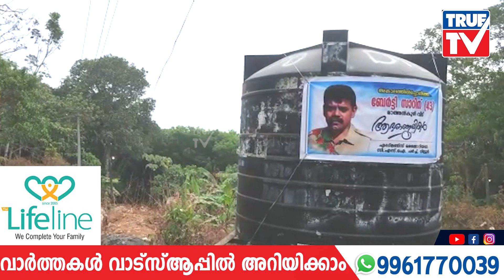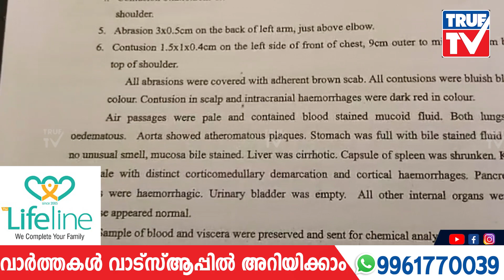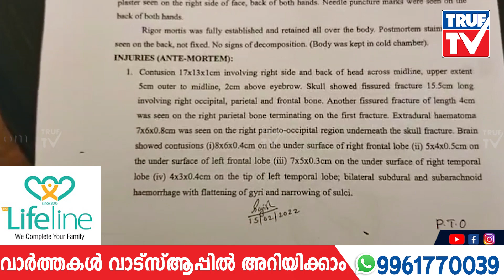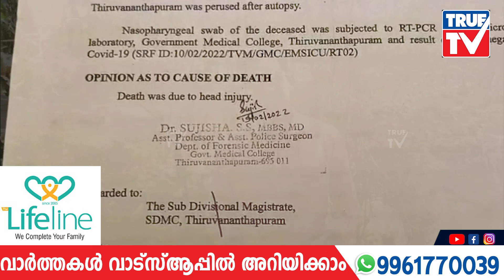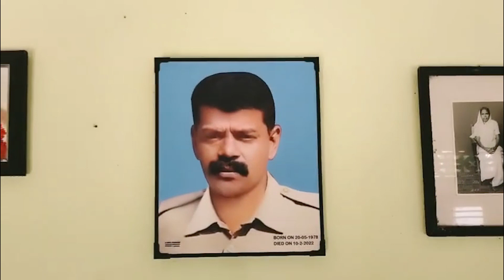തിരുവനന്തപുരം എ ആർ ക്യാമ്പിലെ പോലീസുകാരന്റെ മരണം കൊലപാതകാമോ?? ആരോപണവുമായി ബന്ധുക്കൾ